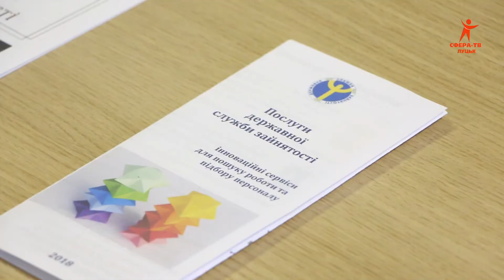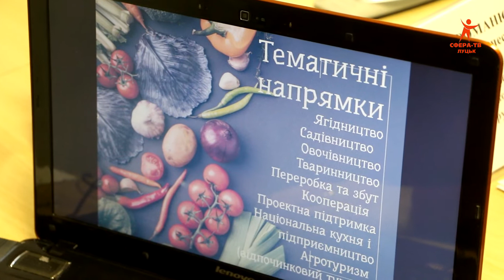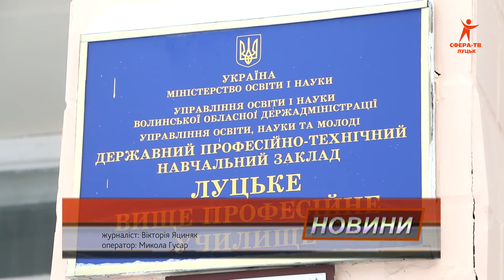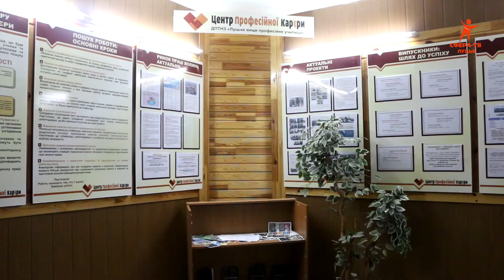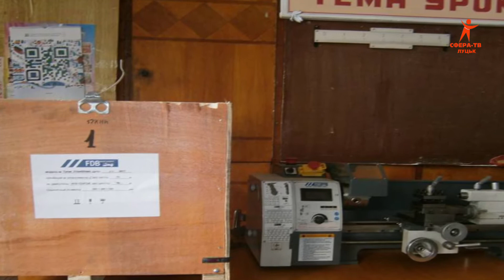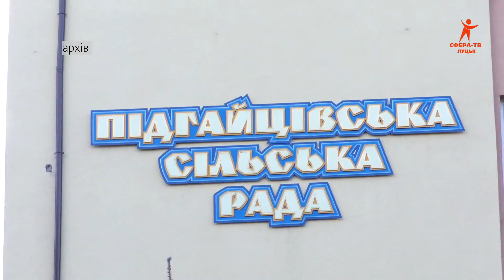Волинські Новини 18 12 18